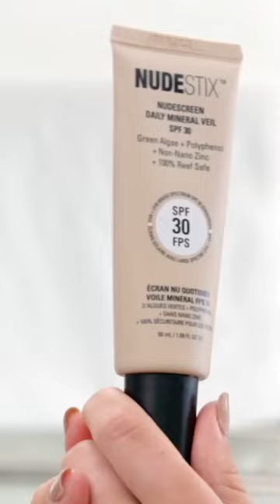Get ready with Olivia Ponton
Get ready with our fave @oliviaponton9366 💗